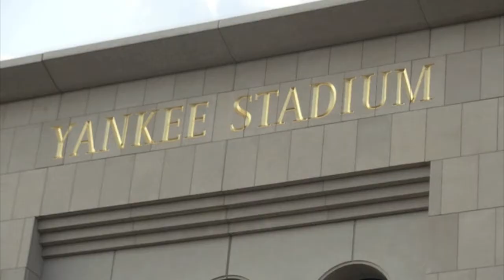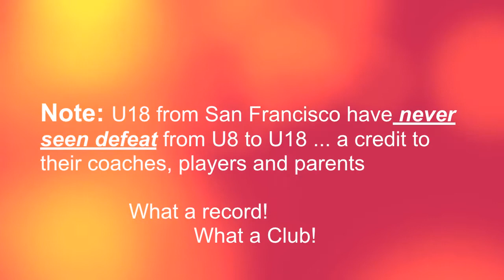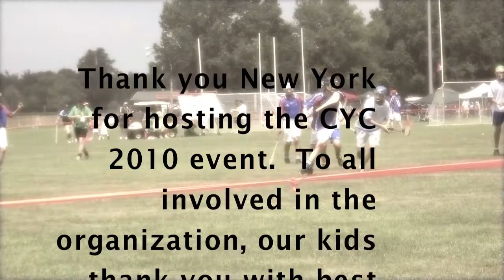CYC GAA 2010 New York, Youth GAA San Francisco